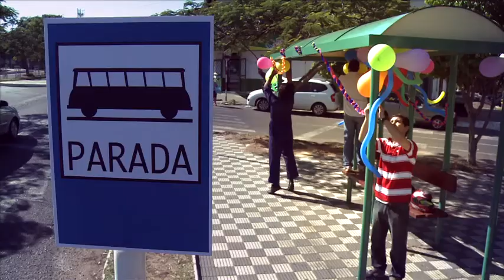ALEX S.A. - COMERCIAL MOTO STAR PARADA DE BUS - 2013